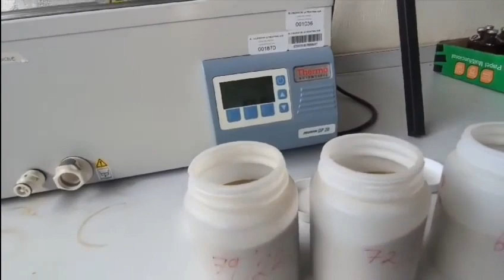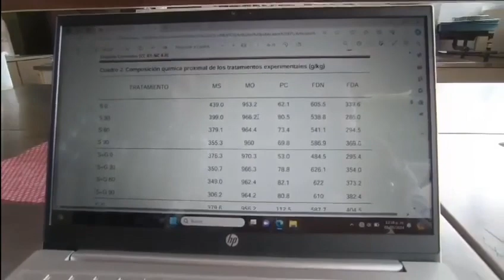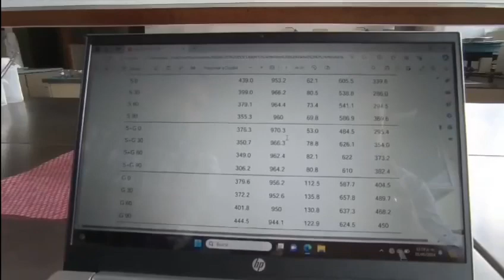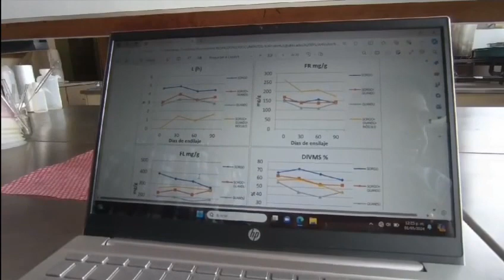Fermentación y digestibilidad ruminal in vitro de ensilados de Sorghum bicolor y Cajanus cajan.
Esaú Pérez-Luna, Samuel Albores-Moreno, Alexis Ruíz-González, Sergio Espinosa-Villafuerte, José Alayón-Gamboa, Benigno Ruíz-Sesma.
El sistema de producción bovino de doble propósito es el más predominante en el trópico, caracterizado por un sistema de pastoreo extensivo de gramíneas nativas o introducidas con baja digestibilidad y altas concentraciones de carbohidratos estructurales, provocando con esto una baja eficiencia productiva de los sistemas, ante este escenario, es necesario buscar alternativas que mejoren la eficiencia productiva. El objetivo fue evaluar la fermentación anaeróbica y digestibilidad ruminal in vitro de la materia seca (DIVMS)  de los ensilados de S. bicolor y C. cajan. En los tratamientos se utilizaron cuatro sustratos (sorgo, sorgo + C. cajan, C. cajan, sorgo + C. cajan + inoculante)  y cuatro tiempos de fermentación anaeróbica (0, 30, 60 y 90 días), en un diseño completamente al azar con un arreglo factorial 4x4, con tres repeticiones.  El promedio de MS, MO, PC, FDN y FDA fue 373.9±41.43; 960.58±7.59; 87.82±24.95; 588.73±51.17; 371.76±61.39 g kg-1 de MS. Para la DIVMS fue de 56.32±9.05%. Se encontró diferencias significativas para los parámetros de fermentación y DIVMS. El volumen máximo de gas se presentó en los tratamientos que contenían únicamente sorgo y sorgo + C. cajan + inoculante. Las fracciones de rápida fermentación fueron mayores en los tratamientos sorgo + C. cajan + inoculante. Las fracciones de fermentación media y lenta fueron mayores en sorgo y sorgo + C. cajan + inoculante. Se concluye que la planta de C. cajan sola o combinada presenta un efecto negativo en la DIVMS.